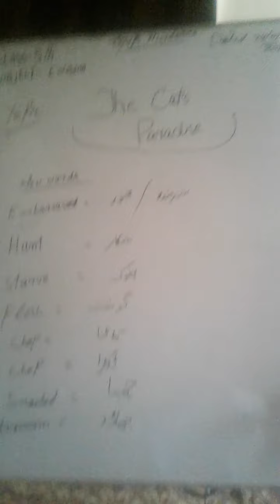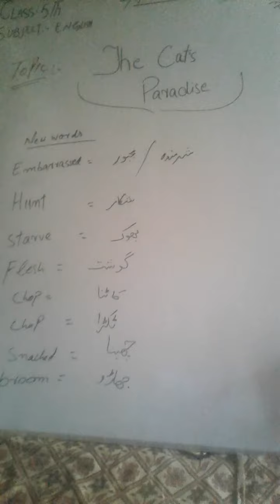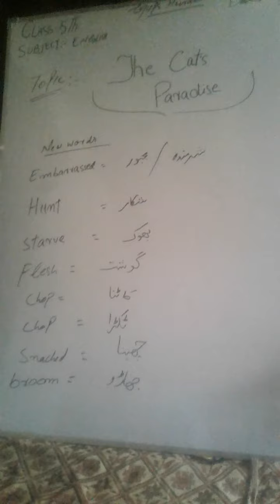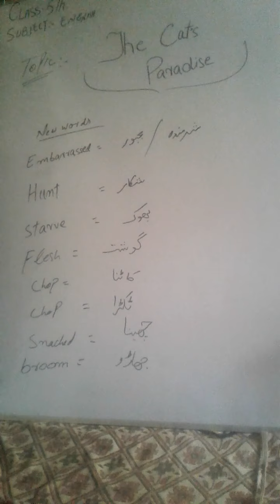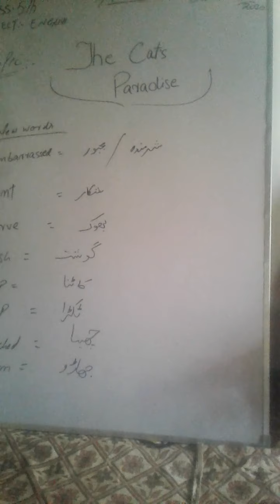class 5th.subject English.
topic .The Cat's Parsdise by shahidah masoodi part 2nd.